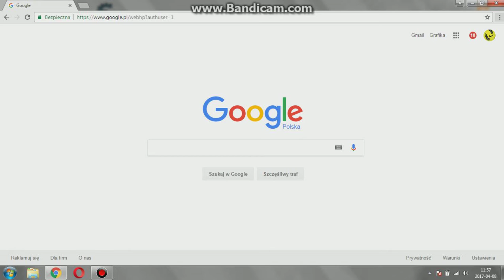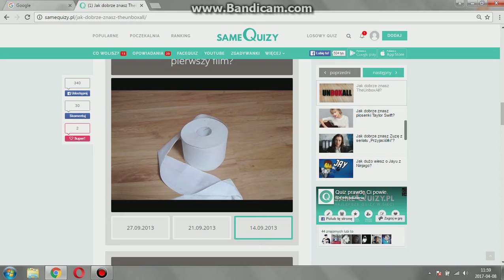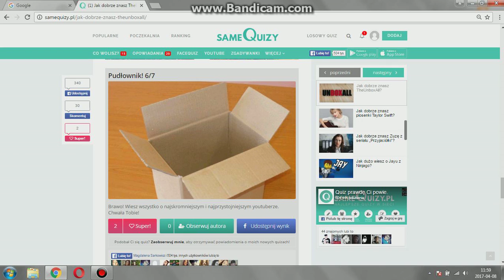THEUnboxall | Quizy #1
Nowa seria na moim kanale, myślę że się spodoba
Zostawcie łapeczkę w górę a będzie więcej takich filmów.